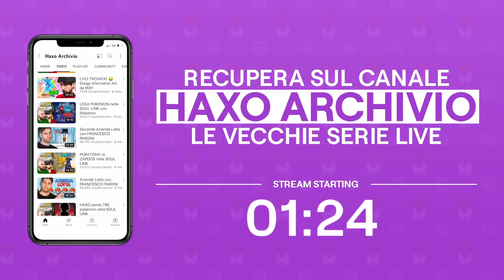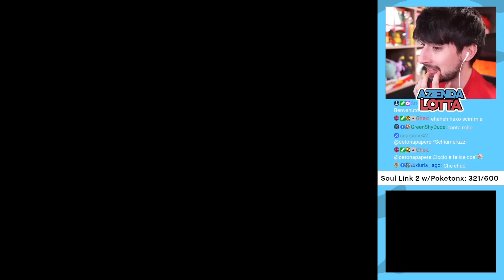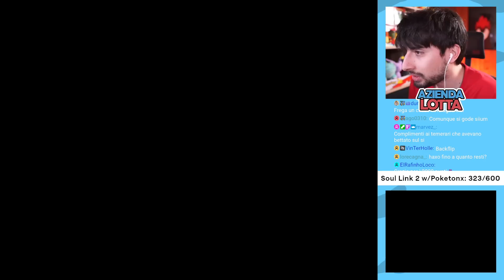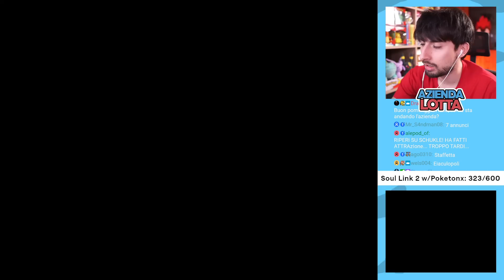HaxoTwitch: AZIENDA LOTTA #02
Versione breve su @HaxoArchivio

 Seguimi in LIVE da lunedì giovedì alle 21:00! 👇🏻